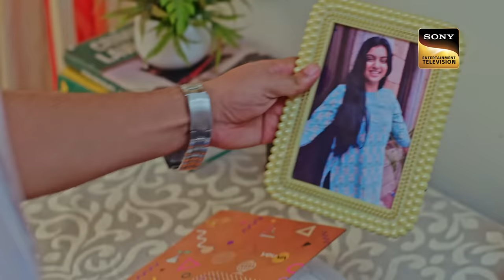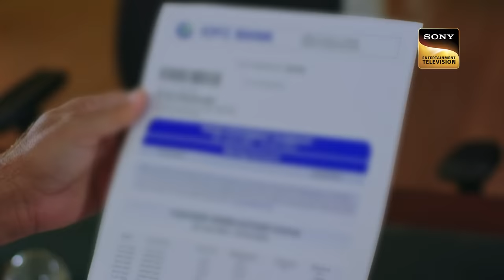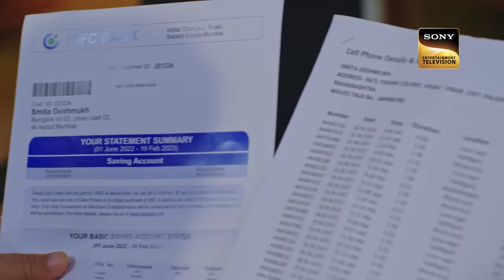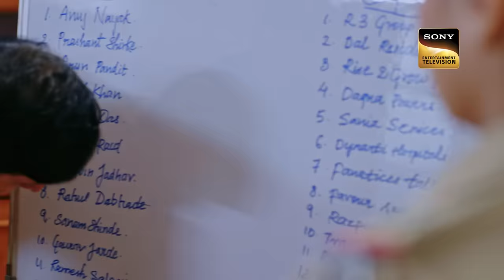विलुप्त | Crime Patrol 48 Hours | Ep 50 | Full Episode | 14 September 2023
Episode 50: विलुप्त
In Vasai, Maharashtra, an elderly couple is found dead in their home. Their untimely death appears to be a suicide, but their kids think it could be a pre-planned murder.